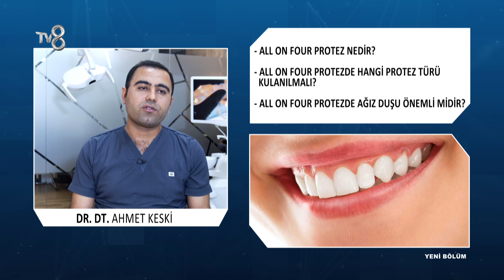All On Four Protez Nedir? | Dr. Ahmet Keski | 8'de Sağlık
Protetik Diş Tedavisi Uzmanı Dr. Ahmet Keski; All on four protez hakkında bilgileri TV8 8'de Sağlık programında anlatıyor.